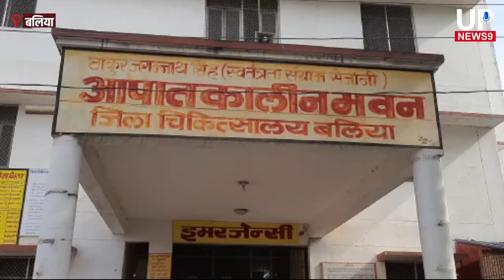बलिया में सनबीम स्कूल को बस पलटी,कई बच्चे हुए चोटिल|sunbeam school bus accident in balia#upnews9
Anup Srivastava:
Title